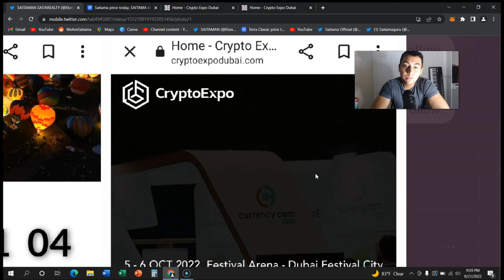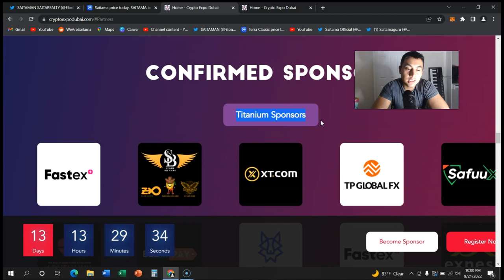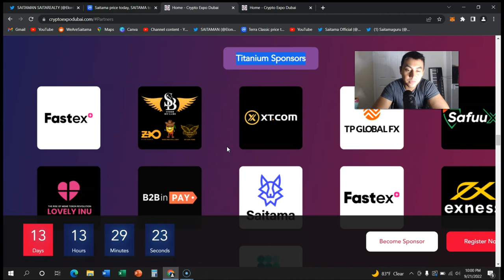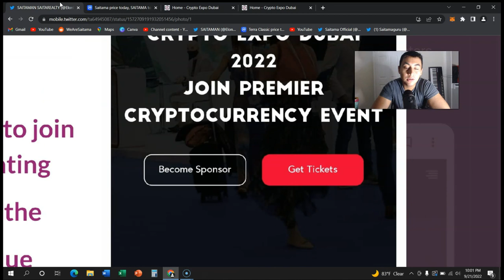2 HUGE SAITAMA CATALYSTS ARE COMING UP - THIS IS BIG